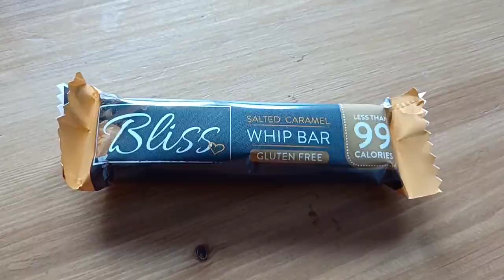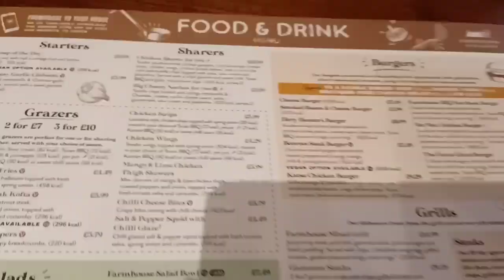Meal out - Calorie Counting - 10k steps & having a crazy 5 minutes 😜